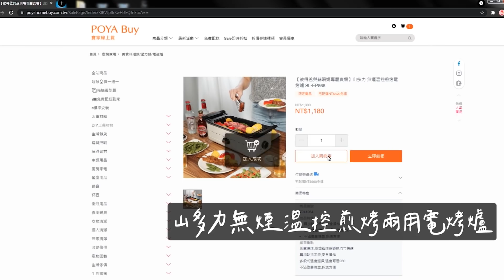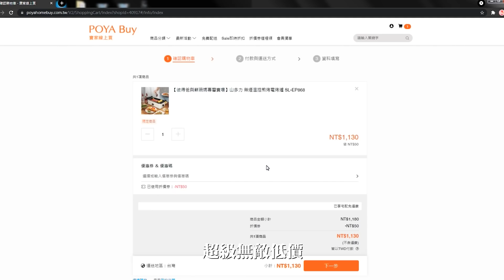新家三坪前陽台，中秋烤肉｜只要一千超便宜烤肉神器｜彼得爸與蘇珊媽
又來到一年一度的中秋節啦
第一次在新家過中秋節
我們在寶家線上買買了便宜又好用的
山多力無煙溫控煎烤電烤爐
這台居然只要一千多塊，而且體積小巧完全不佔空間

之前買太少的草皮也補好了
全家人在這烤肉真的超愜意

寶家線上買開站活動優惠
    * 活動時間：8/25-8/31 (共7天)
    * 活動內容：
        1. 滿$199宅配/超取&不限金額店取免費
        2. $1000折價金免費領取
        3. 消費不限金額再抽iPad Air 64GB(共抽7名)
        4. 山多力無煙溫控煎烤電烤爐專案價只要$1,180，為市場最低價，使用「PESU50」可再折$50
－活動詳情請見寶家線上買官網查詢－

三麗鷗印花集點活動
    * 山多力全系列滿$999加贈三麗鷗印花點數5枚(150元一枚印花)，經由彼得爸與蘇珊媽專屬賣場下單可再獲5枚印花點數，等同加贈10枚
    * 寶雅/寶家雙品牌、數位印花集點活動，集滿10枚即可加價換走零食袋、食物袋、帆布袋、收納箱、給皂機、抱枕毯、保溫杯、料理秤等商品

拍攝工具⬇︎
相機： Osmo Action Sony rx100m7 Gopro6 canon 70D iphone 8 Gopro5
麥克風：RODE video mic pro
空拍機：dji mavic pro
剪輯工具⬇︎
final cut pro